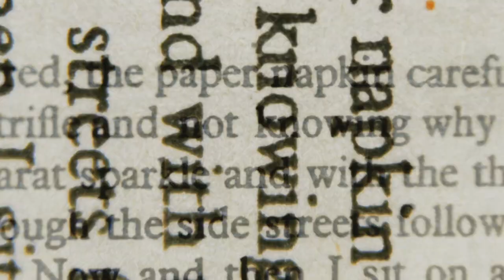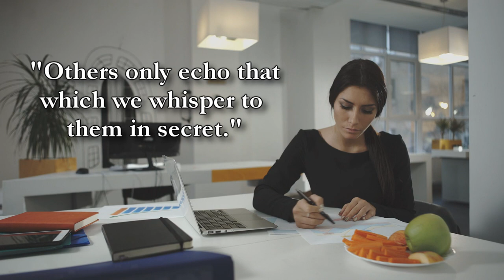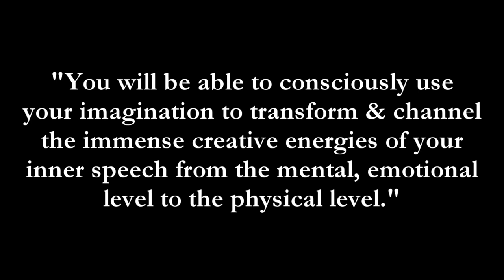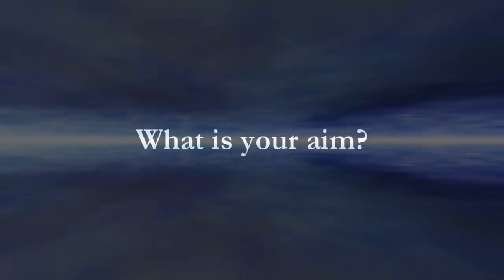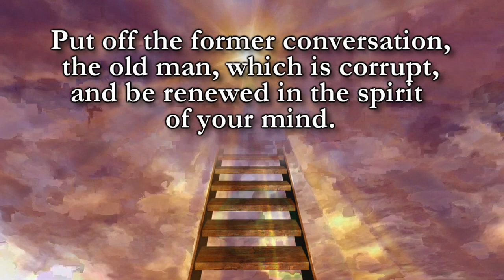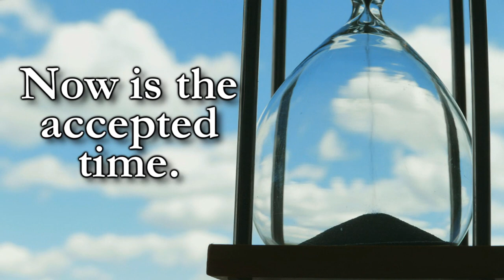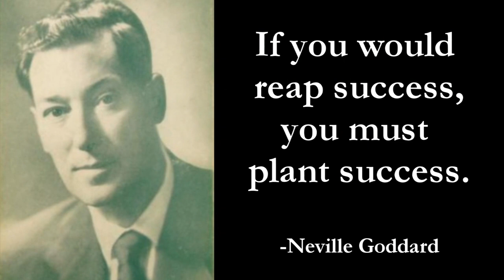Neville Goddard How to CREATE YOUR OUTER WORLD w/Inner Conversation! (MANIFEST the Life You Want!)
This Neville Goddard audio outlines how to create your outer world with inner conversation. ✅FREE Online Masterclass AND Meditation MP3 Download ➡️"How To Train Your Brain for EFFORTLESS Manifestation!" ✅Take My Law Of Attraction Quiz & Get A Free Report!
Neville was a genius at defining how to use imagination, the power of self talk and visualization to manifest the life you want! He was a proficient speaker and author of “Feeling is the Secret,” amongst many other books that summarize creative imagination and how to become a master at the manifestation of an outer world of success. By having discipline over inner, mental conversation, a person can manifest the life and circumstances they want. This video is created per request.

A Story That Will Change Your Life! One of the Most Inspiring Manifestation Speeches (Success Story)

Dr. Joe Dispenza - UNLOCK the FULL Potential of Your MIND! The Law Of Attraction & Quantum Physics

What You Are NOT BEING TOLD About The Law of Attraction That Can CHANGE How You MANIFEST! Use This!